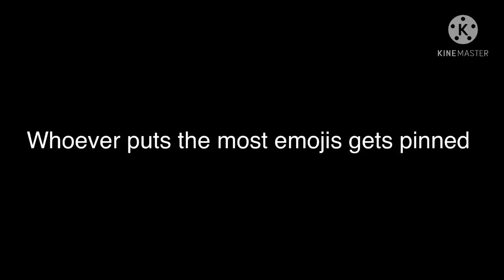Who will get the most!?